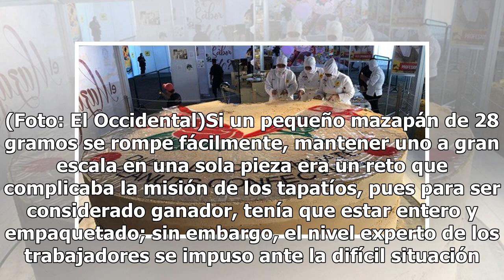Tapatíos elaboran el mazapán más grande del mundo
Quién no ha degustado un delicioso mazapán en las piñatas de las posadas o recibido uno el día del niño. El típico dulce mexicano ya escribió con letras de oro su legado en el mundo al haber obtenido el récord como el más grande del mundo. La empresa jalisciense de la Rosa, famosa por su variedad de...